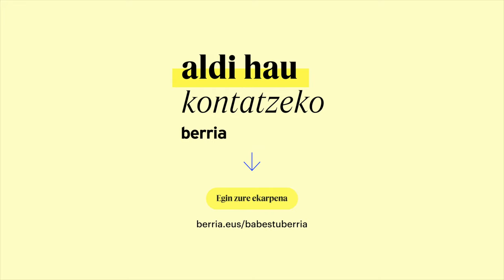Athletic Kopako finalean: bigarren zatiaren analisia